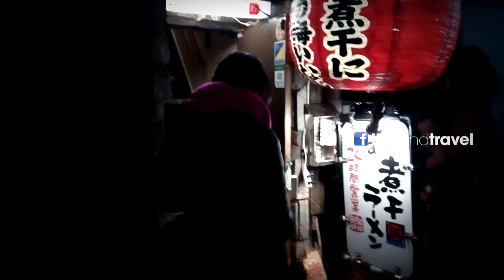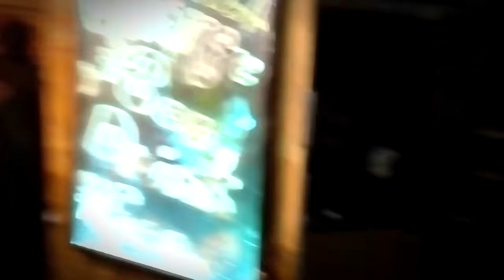Golden Gai en Shinjuku - Tokio, Japón 🇯🇵